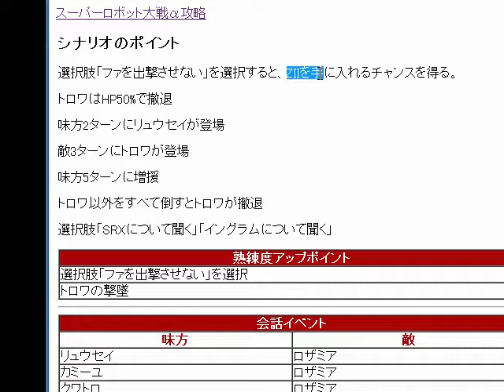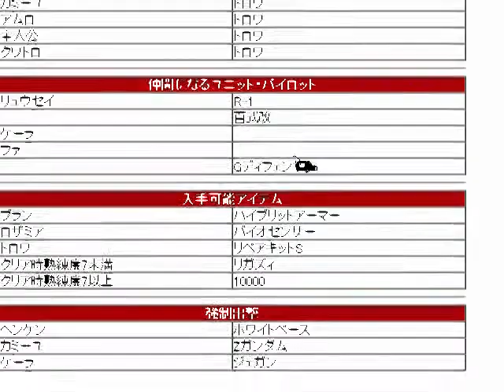【ドリキャス実況】スーパーロボット大戦α【第18話 ゼータの鼓動】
撮ったのいつだっけってくらい前に撮ったまま放置してた！